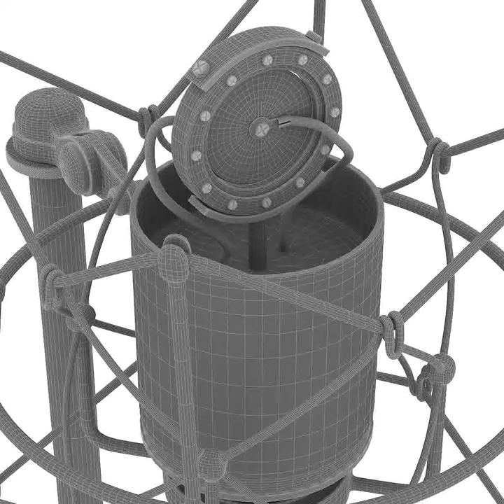3D Model of Condenser Microphone Review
Condenser Microphone 3D Model in 3D Studio Max file (.max), 3D Studio Max file (.max), Cinema 4D (.c4d), Maya (.ma .mb), Wavefront (.obj), Autodesk FBX file (.fbx), available Condenser Microphone 3D Model 28057